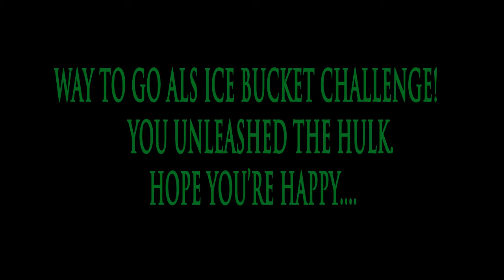Hulk Ice Bucket Challenge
I don't remember much after this recording, nor have I seen my family since.